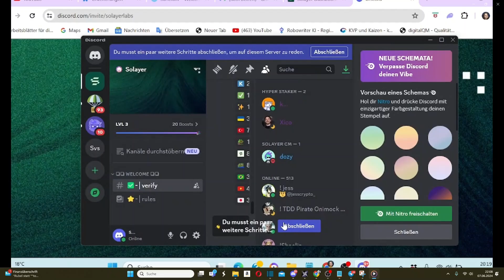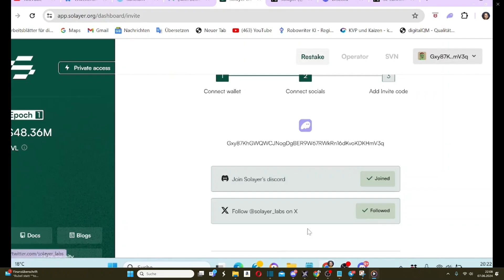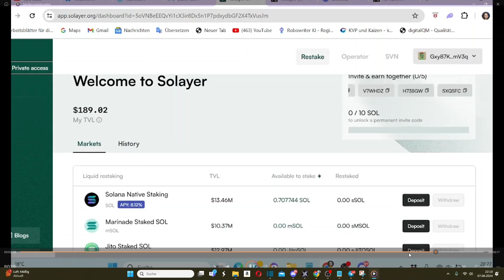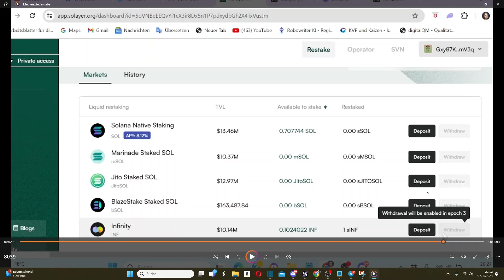Solyer Airdrop بالدارجة